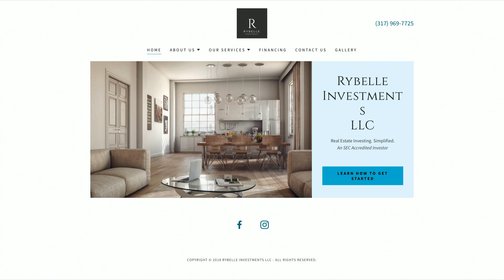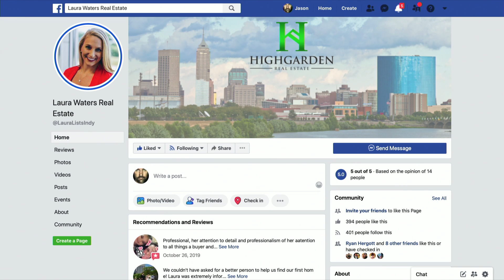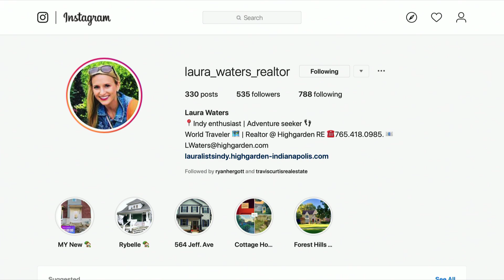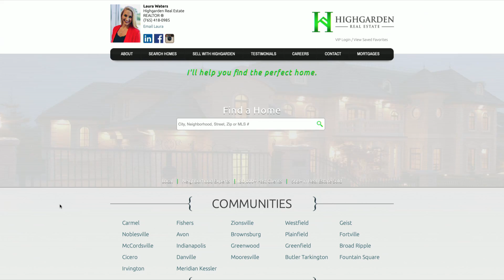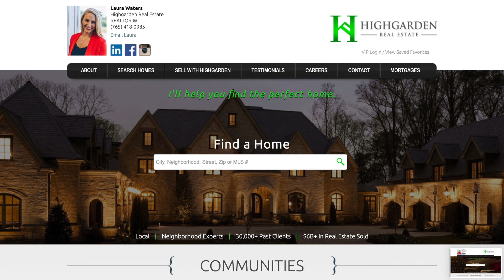Teamwork makes the Dream work! /Waters and Wellbaum kick off Season 2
Laura Waters and Leyton Wellbaum have found magic through teamwork!

In this episode you will her how Laura and Leyton have become a real estate powerhouse by leveraging teamwork and helping one another grow their business in very exciting ways.

Laura and Leyton’s approach to real estate is all about providing education and developing a long term partnerships with their clients.

In 2019, Laura and Leyton took their business to the next level by partnering with Rybell Investments.  The partnership with Rybell has opened exciting new doors and created opportunities for their clients by showing people how to build wealth through real estate investing.

Laura and Leyton have also found great success with marketing  platforms such as Instagram and Facebook. They were just named by PropertySpark as a Top 10 Real Estate Agent in Indianapolis.

To Connect with Laura and Layton they can contacted at:

Laura Waters
Highgarden Real Estate

Leyton Wellbaum
Higharden Real Estate